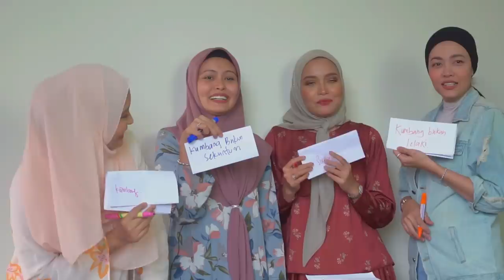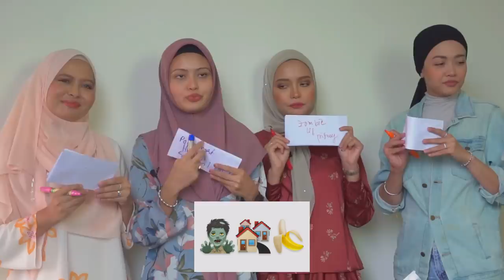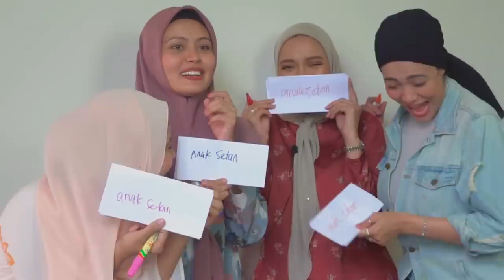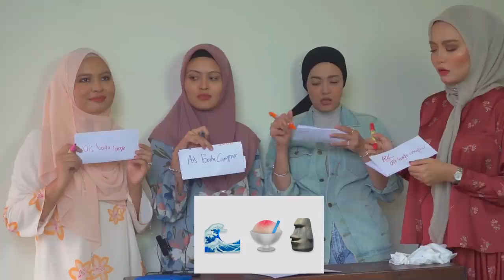TEKA EMOJI | THE MELVINS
Minggu ni kami adik beradik kena buli ! tapi seronok sebab uji minda bijak ka bijak. Jom tengok sapa paling bijak .